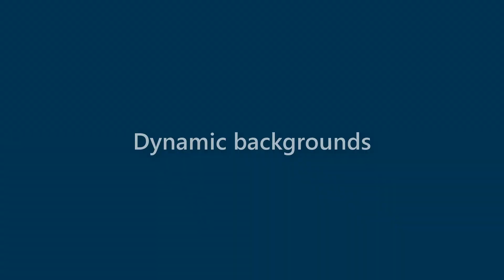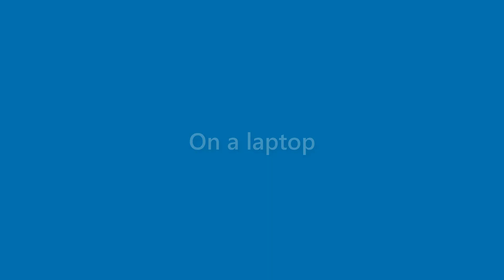Bertha Mcclure - appearance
Name Look - Bertha Mcclure - appearance. In this video we present "Bertha Mcclure" name look and feel in various scenarios.
This video will cover:
How does "Bertha Mcclure" look as a personal letterhead?
How does "Bertha Mcclure" look on a business card?
How does "Bertha Mcclure" look on a computer/laptop screen?
How does "Bertha Mcclure" look with different background colors?
How does "Bertha Mcclure" look with various fonts?